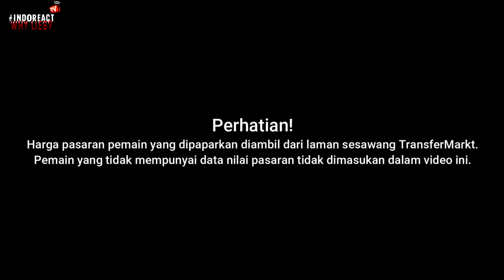🔴 WOW MAHAL SEMUA..!!! - Nilai Harga Pemain TERENGGANU FC 2020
Source Video :
MHY Media